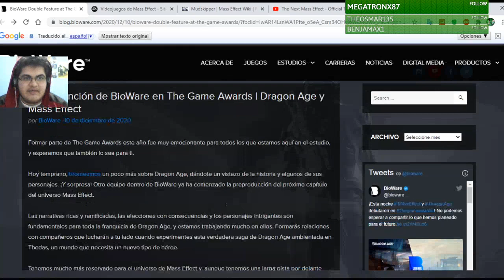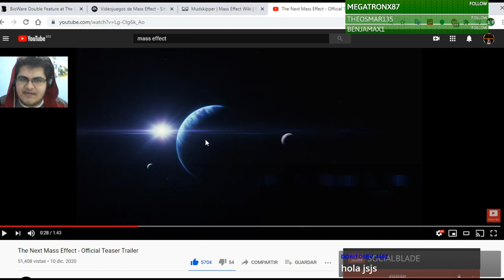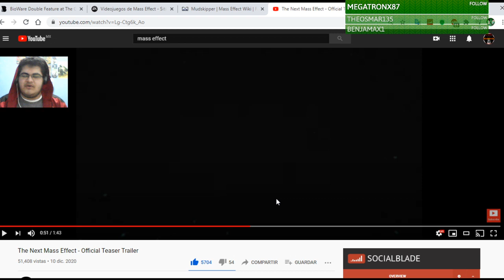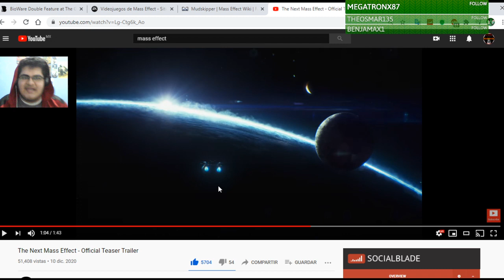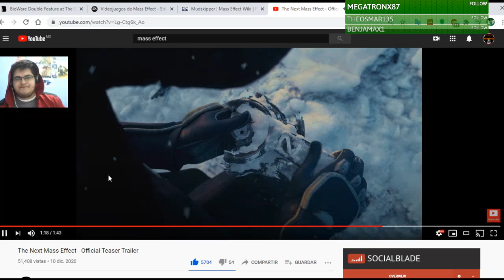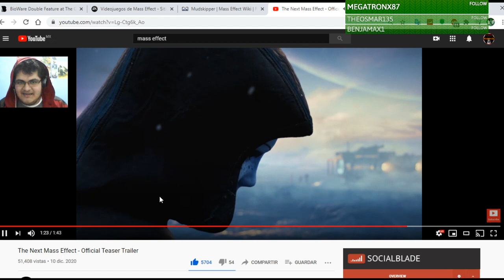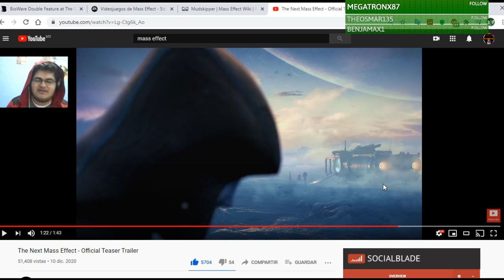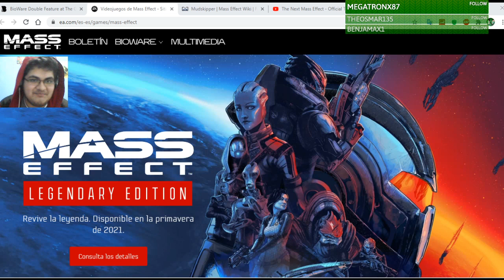The Next Mass Effect | ANÁLISIS COMPLETO 2020 [ Omega Santana / OmeGamer-San ]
Hay varias pistas ocultas en el teaser, ¿Cuántas de ellas habremos descubierto ya y cuales no habremos notado?

Únete al grupo de Facebook Mass Effect en Español